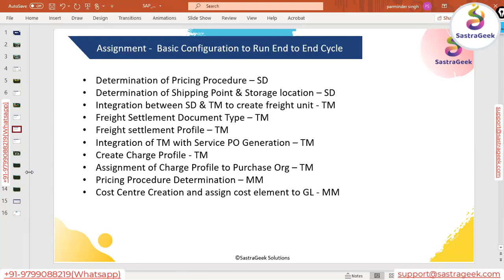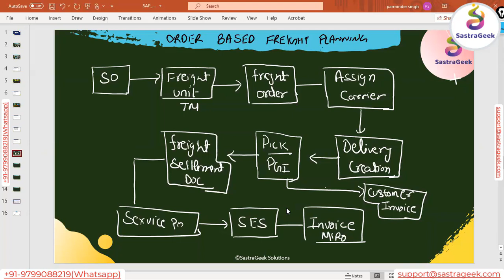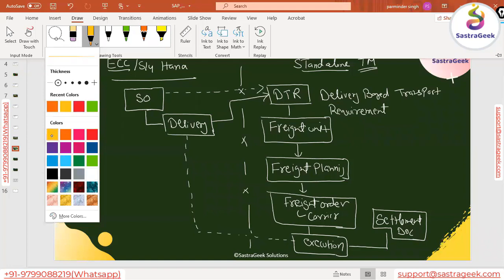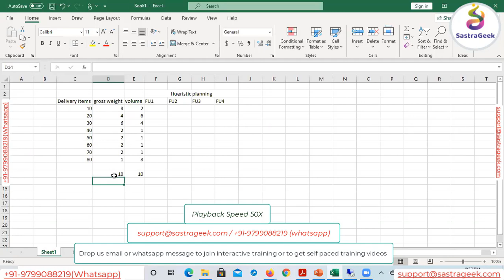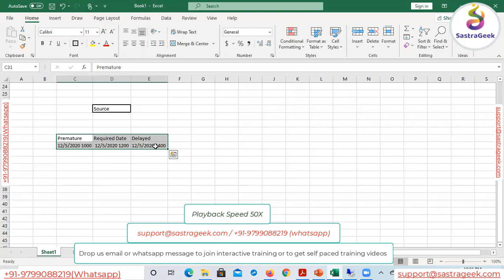Session 11 OTR DTR & Freight Unit Configurations